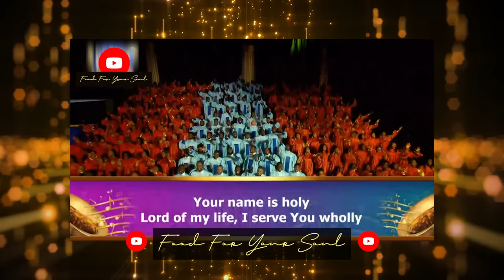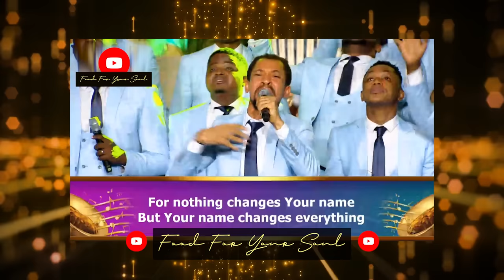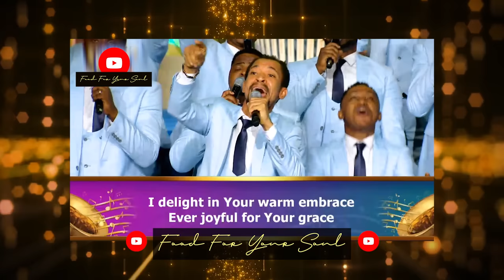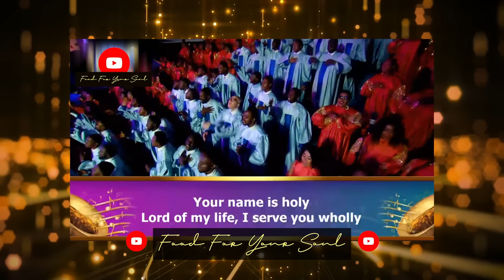PRAISE NIGHT 11 • "Lord Over All" Eli-J & Loveworld Singers live with Pastor Chris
Relive the moments of worship with this ministration by Eli-J and the Loveworld Singers live at the 𝗣𝗿𝗮𝗶𝘀𝗲 𝗡𝗶𝗴𝗵𝘁 𝟭𝟭 𝘄𝗶𝘁𝗵 𝗣𝗮𝘀𝘁𝗼𝗿 𝗖𝗵𝗿𝗶𝘀!